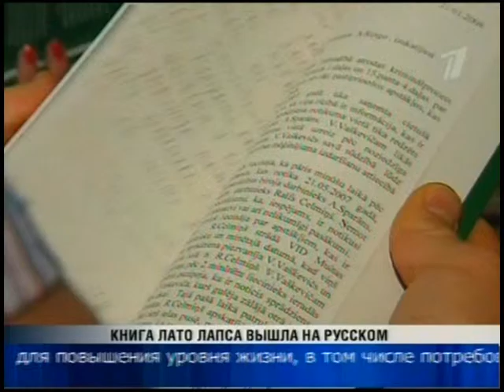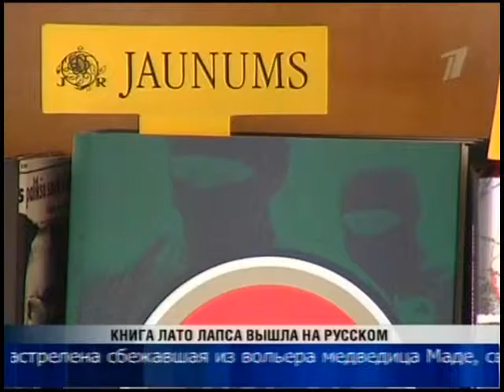Лато Лапса Иная кухня 23 5 2012